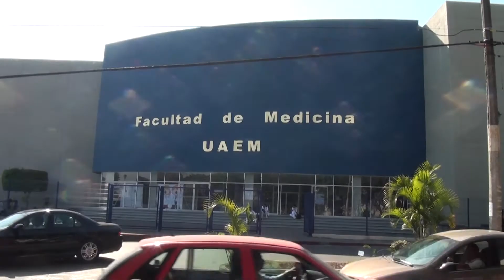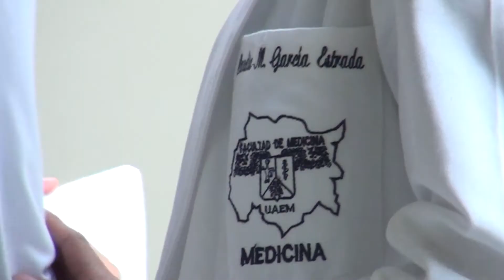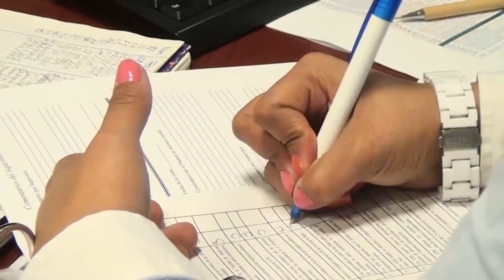Celebra 39 años la Facultad de Medicina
La Facultad de Medicina de las Universidad Autónoma del Estado de Morelos (UAEM), surge cuando se detecta la necesidad de que en el estado de Morelos se hiciera una escuela que resolviera la problemática de alumnos que querían estudiar medicina, por ello, fue en 1976 cuando  entra en operacióndicha escuela.

Dirección General de Comunicación Social
Dirección de Audiovisuales

Voz e información: Julio Alanis